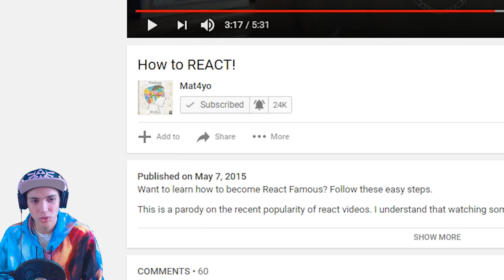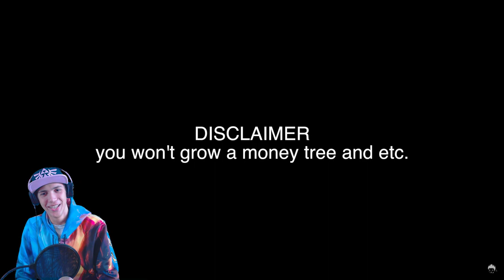How to REACT to a REACTION!! w/ GamersGalaxy & Mat4yo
I am now educated in the art of reaction... if you want to see why I decided to do this just take a look at this video:

Backdrop Vector by VectorFresh.com